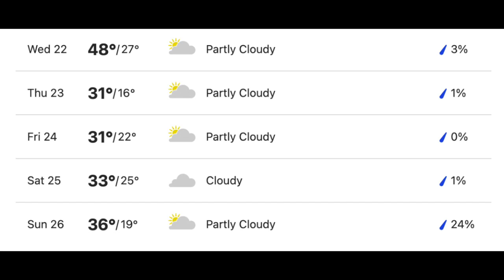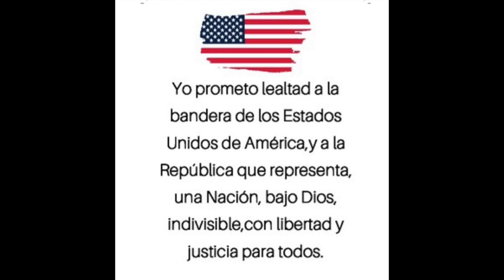SHMS News Nov 22nd, 2023